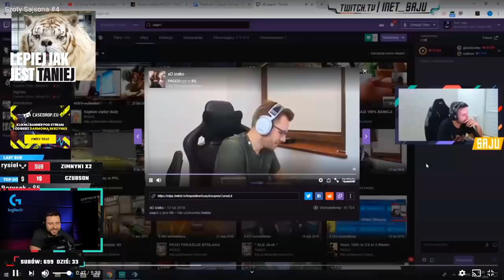IZAK OLAŁ EKIPE. PAGO NIESAMOWITE ZAKLĘCIA.LEH O IZAKU. SAJU BÓL ZE IZAK WYGRAŁ TURNIEJ.